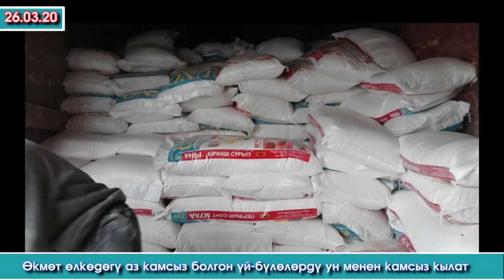АБА жетпей 6😷АДАМДЫН🤒 абалы ООРЛОП / Казакстанда😷БИРӨӨСҮ каза БОЛУП / Ошто ЖАШ келин АСЫНЫП алып